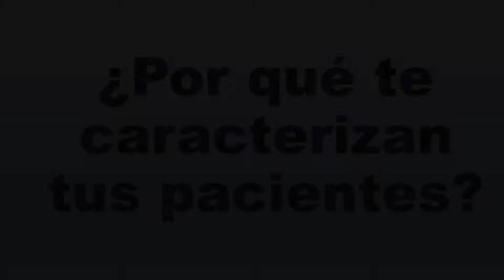¡Feliz día del nútriologo!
Aquí veras parte del trabajo y la dedicación que tienen nuestras nútriologas.